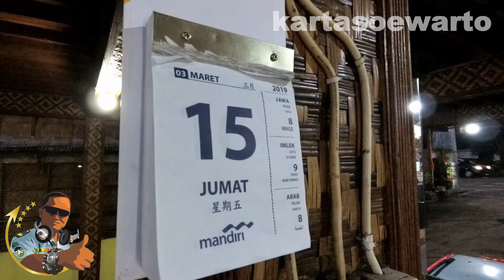Mengejar Matahari Dari Punclut (Puncak Ciumbuleuit) Ke Dago Malam Hari | Bandung, Jawa Barat 2019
Video At :
PUNCLUT : PUNCAK CIUMBULEUIT
The Hills Of Culinary Area

Ride From
Jalan Punclut No.12 (Street)
Pagerwangi Village,
Subdistrict Of Lembang

To Dago Area,
West Bandung Regency,
Capital Of West Java Province,

By :
Suwarto Kartasoewarto Wartonet
Production